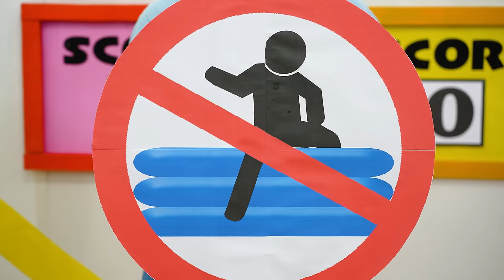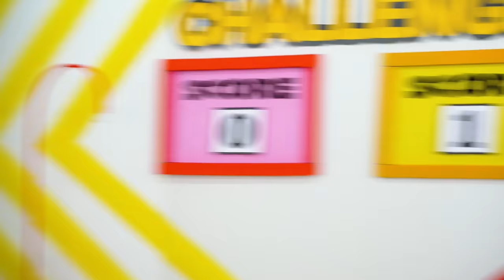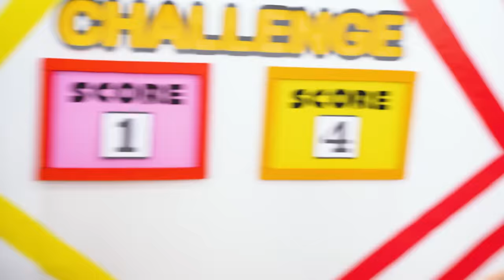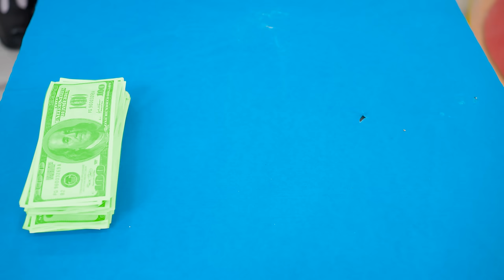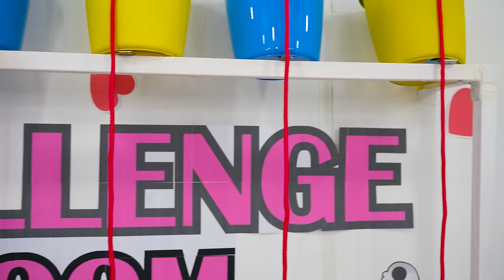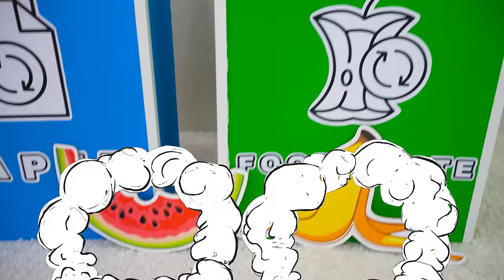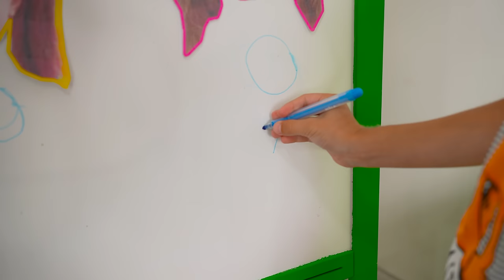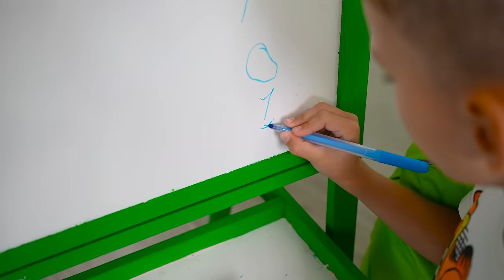Eva and Red vs Gold Balloon Challenge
Join Eva and her friend in a hilarious balloon challenge! Watch them compete in various fun and exciting games. Who will come out on top? Don't miss out on the action!
00:00 Eva and Balloons Cube Challenge
12:59 Eva and Friends Play Challenges and Overcome Their Fears
24:43 Eva and Friends Cube Challenge
31:49 Eva and Friend Play with Balloons